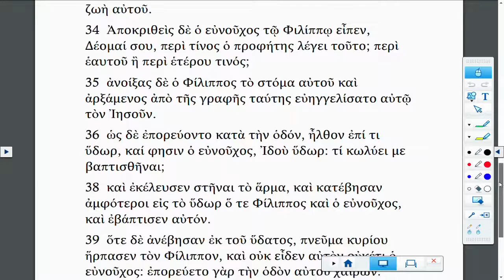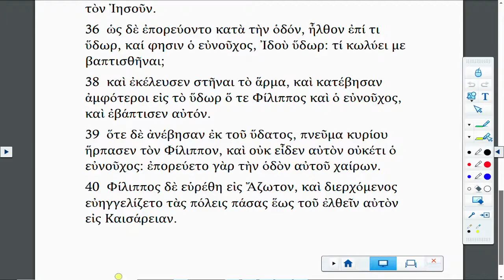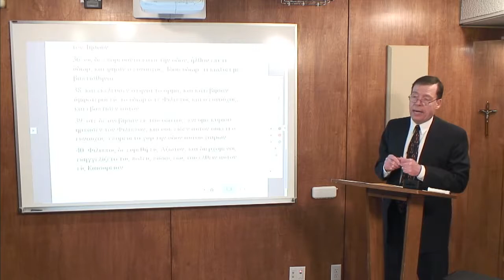Lectionary Podcast Easter 5 Series B Acts Reading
Acts 8:26-40 with Dr. Walter A. Maier III